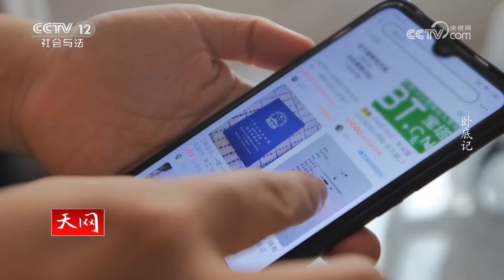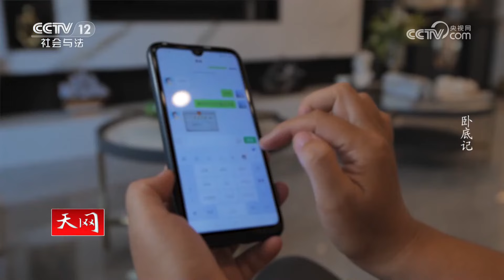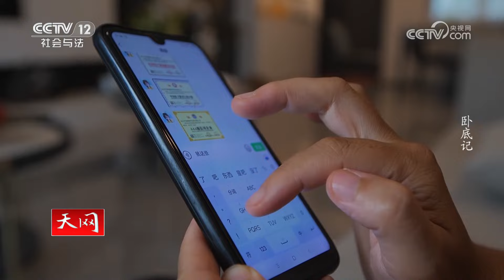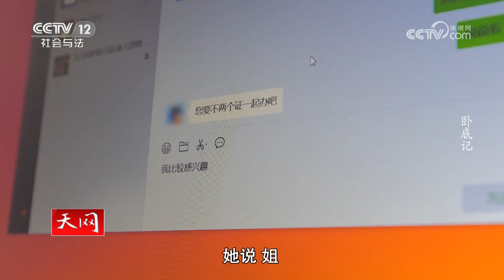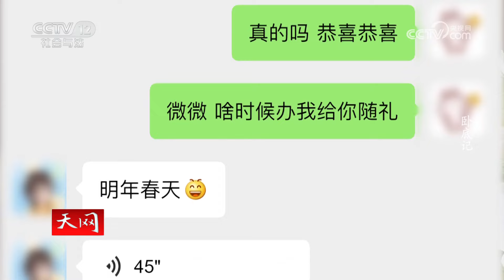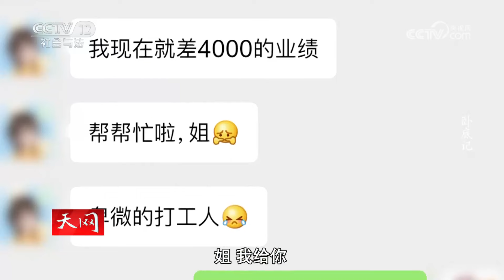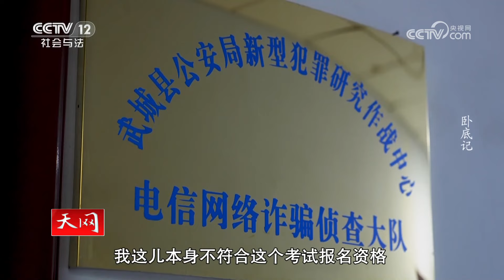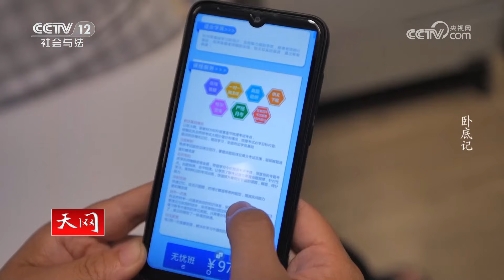《天网》女子听说花钱就能买到建造师证 豪爽转账 被骗18万 20230920 | CCTV社会与法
本期看点：2022年3月20日，曲女士来到武城县公安局报案，曲女士说自己在网上办理资质证书，被骗十八万元。民警成立专案组展开调查并抓获以蒋某彬为首的电信诈骗团伙。